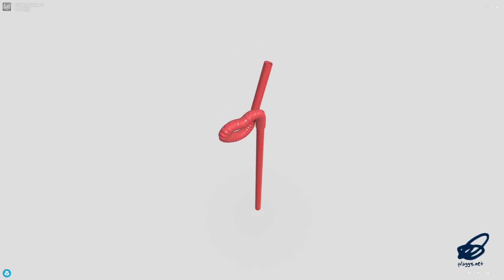Drinking Straw 2 - low poly PBR 3d model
‘Spinning around the juicy juicy heart!’